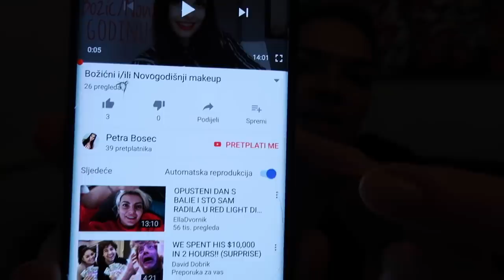ČAROBNA BOŽIĆNA KOLIBA 🎄 | VLOGMAS 13🎅🏻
Skupile se influenserice i odlučile se zaputiti u prekrasnu kolibu na vrhu brda. Skitnica, SlakiPalaki, MyLittleZagreb i Click4Chic. Bilo nam je prekrasno.